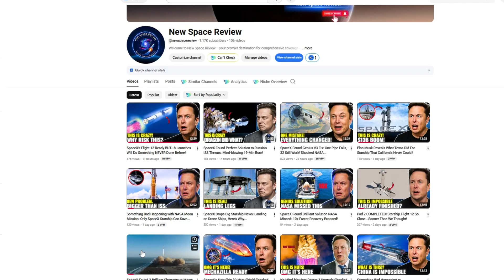SpaceX's Military Starship NOT for Transport: Satellite Warfare Shocked China!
SpaceX Military Starship isn’t cargo—it’s a GEO satellite warfare weapon.
⏳ Timeline:
01:59 – SpaceX's Military Starship: Only Rocket That Fits
04:33 – SpaceX's Military Starship: The GEO War Revealed
06:21 – SpaceX's Military Starship: X-37B Is Too Small
08:14 – SpaceX's Military Starship: A Mobile GEO Base
11:25 – SpaceX's Military Starship: Capture Without Debris
12:45 – SpaceX's Military Starship: The Real Goal Exposed
🔔 You may be interested in: